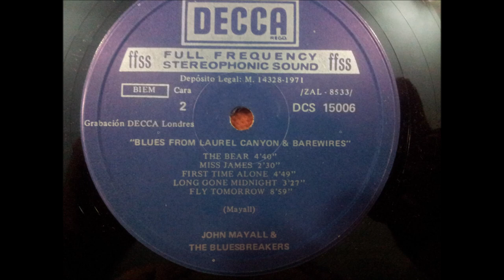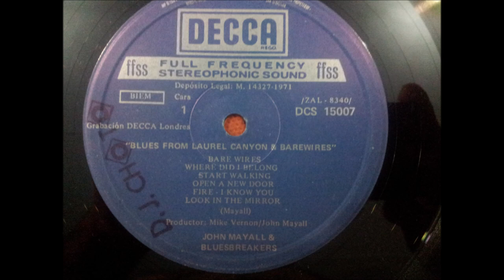youtube video #-8WTTYw3ZVU